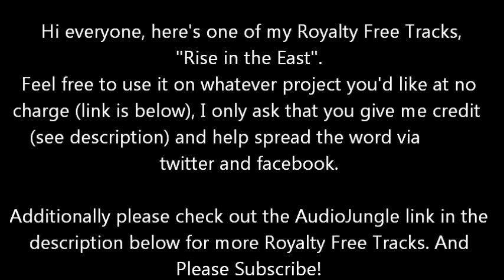Free Background Music - Rise in the East